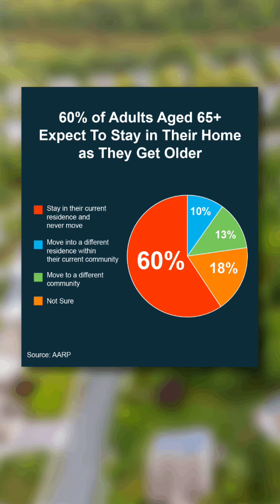Will a Silver Tsunami Change the Housing Market in 2024?